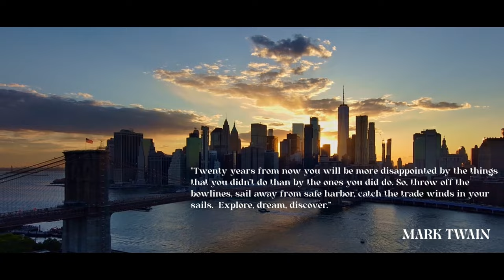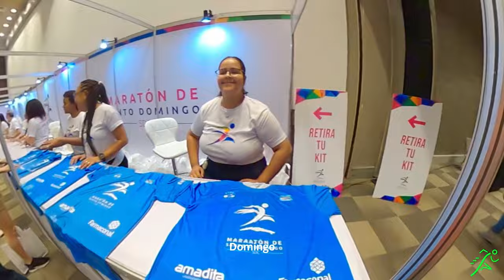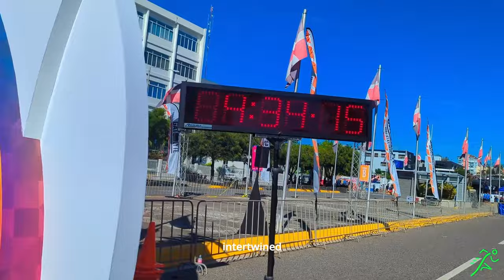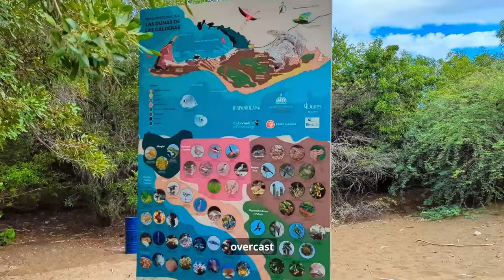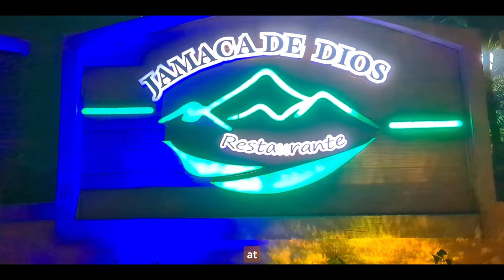Caribbean Chronicles: A Journey Through The Heart Of Dominican Republic.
Embark on an exhilarating journey through the heart of the Dominican Republic, where every moment is a tapestry of adventure, culture, and triumphs.

From navigating the historic streets of Santo Domingo's Colonial City to conquering a marathon, the oldest European settlement in the Americas becomes the backdrop for incredible feats. Explore the captivating landscapes of Las Dunas de las Calderas, witness the ancient traditions of the Bani Salt Mine, and indulge in the culinary delights of legendary establishments like Jamaca De Dios.

This is more than a trip; it celebrates family, friendship, and the boundless spirit of exploration. Join me as we run, surf, hike, and savor the vibrant experiences that define the Dominican Republic. 🌍✨

0:00 Intro
2:45 Chapter I: Santo Domingo - Episode 1: Caribbean's Oldest City
9:40 Chapter I: Santo Domingo - Episode 2: Marathon Race
17:15 Chapter 2: Peravia Province - Episode 1: Bani City Capital
22:12 Chapter 2: Peravia Province - Episode 2: Las Dunas De Las Calderas
34:22 Chapter 3: Salt Mines 2 Surf Lines - Episode 1: A Tale Of Salinas De Bani
41:50 Chapter 3: Salt Mines 2 Surf Lines - Episode 2: Nizao's Hidden Gem
57:41 Final Chapter: Grand Finale at Jamaca De Dios